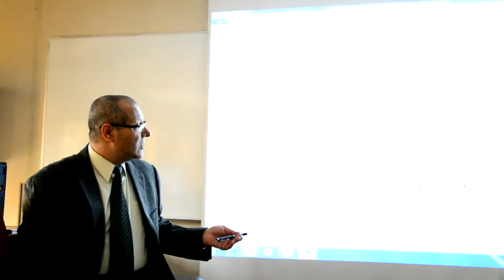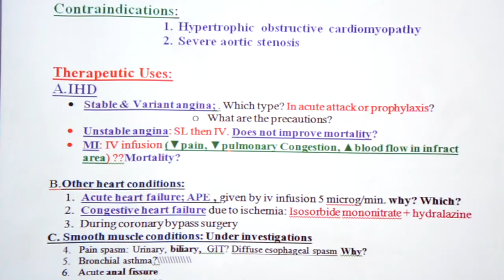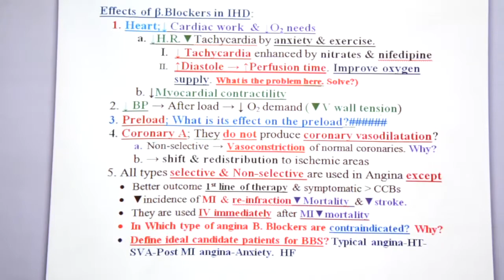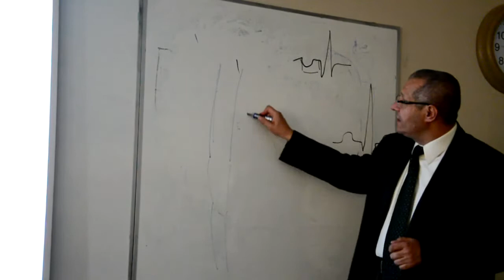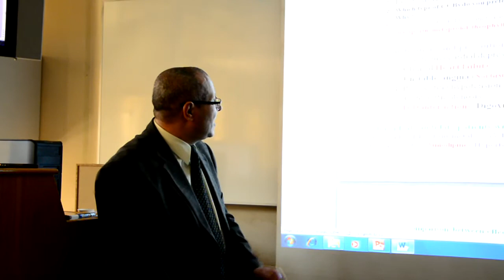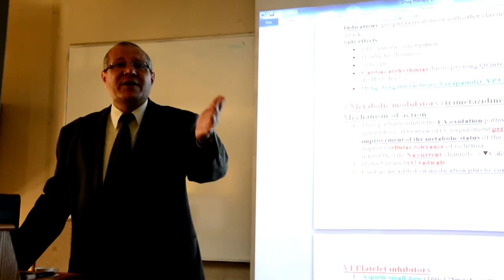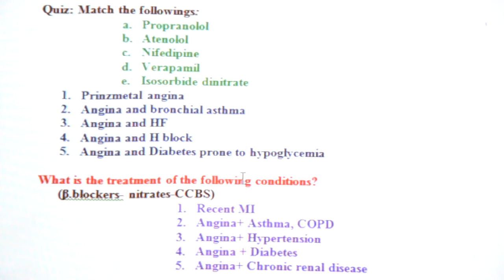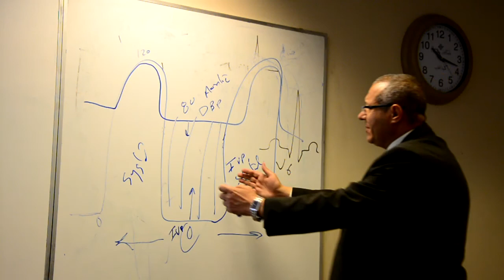Pharma.Lect.Dr.Attia Drug therapy of IHD